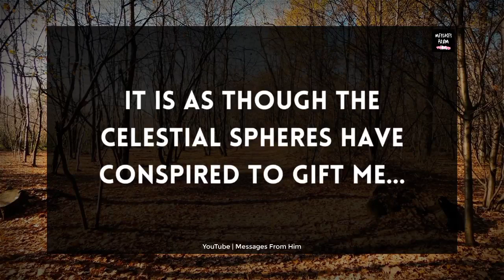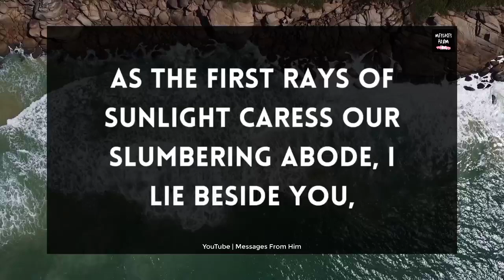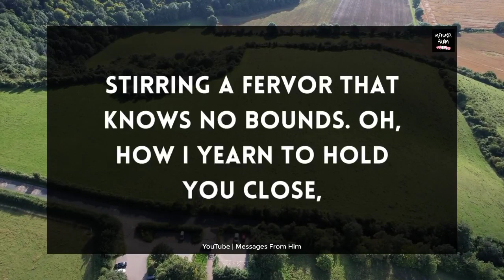DM 😪💌| This Scares Me a LOT 😲💘👀🙏😱📝👸🕊️ 19 August 2023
RELATED QUERRIES :
dm to df
divine feminine
dm to df twin flame
twin flame